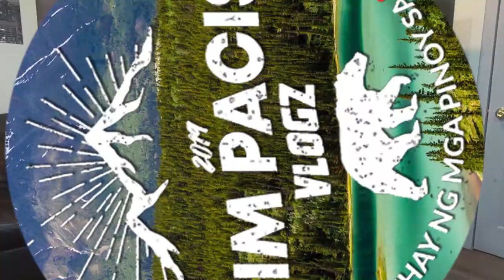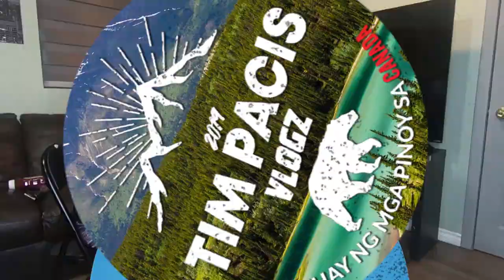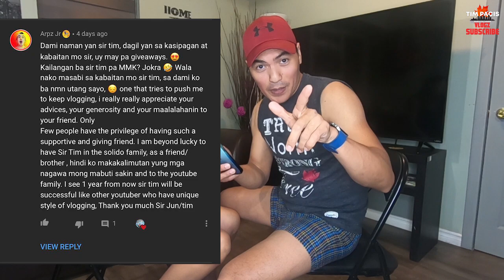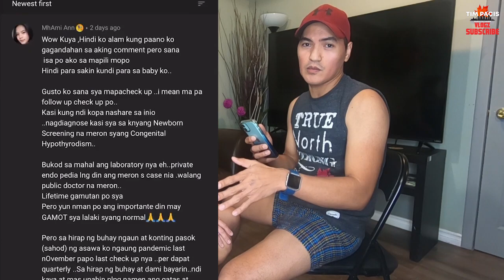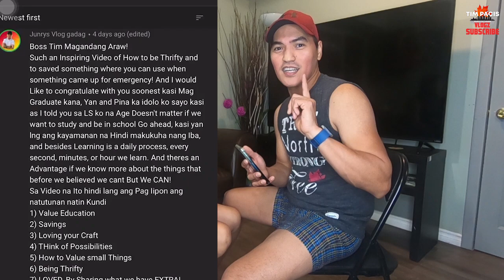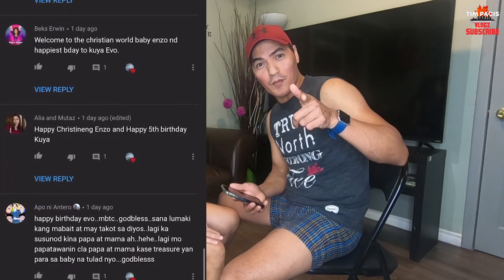WHAT’S INSIDE MY BOXER CHALLENGE | MAGALING KAYA KUMAPA? | LAF TRIP | + CASH WINNERS | TIM PACIS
Isa na namang Laugh Trip na VLOG ito mga Ka-Tim! Iyowwnnn! Thank You.
Thank You so much @ErikaEmbang for Supporting my Channel.